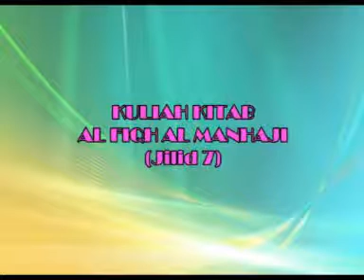AAM 2013 FMJ7 (20); Hukum-Hakam Berkaitan Jaminan Atau Kafalah Diri.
AAM 2013 Fiqh Manhaji Jilid 7 (20); Hukum-Hakam Berkaitan Jaminan Atau Kafalah Diri.

-Mcg, 7/1/2013.